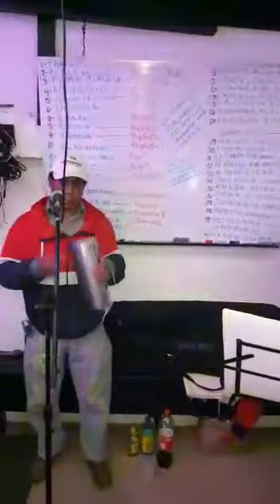Ensayo Marino 2